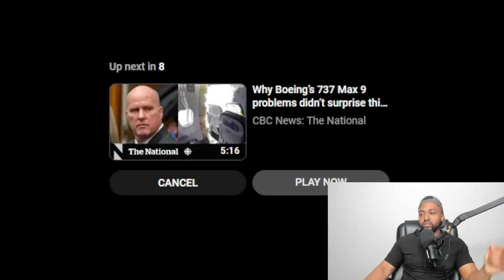Baltimore Mayor BEGS CNN & Liberal Media STOP SHOWING Footage Of Cargo Ship Causing Bridge Collapse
The Francis Scott Key Bridge in Baltimore collapsed early Tuesday after a support column was hit by a large container ship that had lost power, sending vehicles and people into the Patapsco River, authorities said.